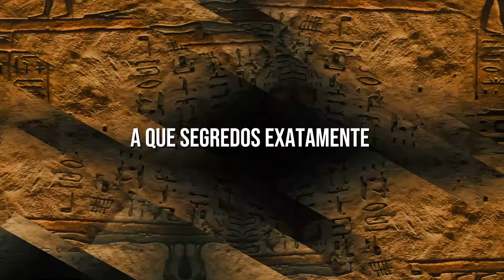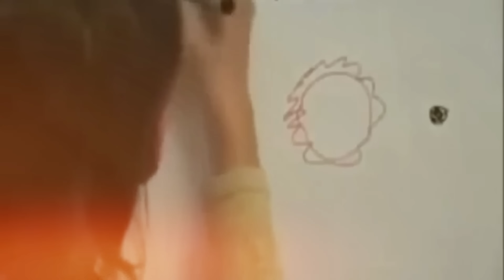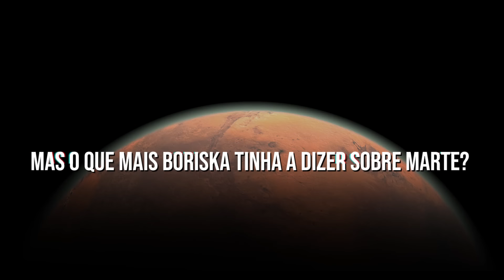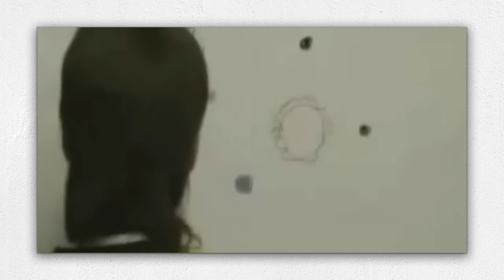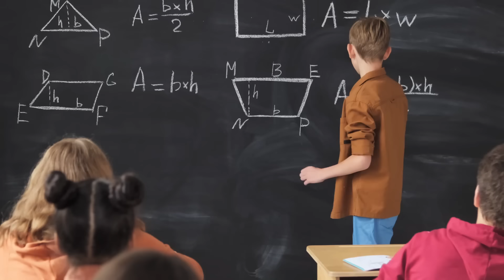A criança mais inteligente do mundo disse que o Egito fechou a Esfinge depois de descobrir isso